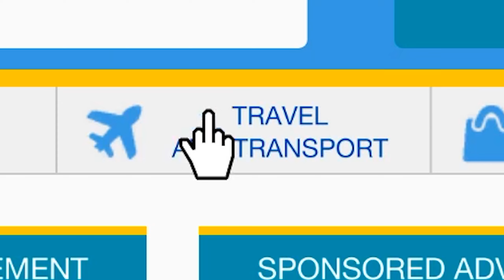Easy SOLO GTA 5 Unlimited RP Glitch! GLITCH FAST & EASY 1.69! PC PLAYSTATION & XBOX!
**Video Title:** Easy SOLO GTA 5 Unlimited RP Glitch! GLITCH FAST & EASY 1.69! PC, PLAYSTATION & XBOX!

**Video Description:**

🌟 **Welcome to the Ultimate GTA 5 Experience!** 🌟

Are you tired of grinding for RP in Grand Theft Auto V? Looking for an effortless way to skyrocket your RP without breaking a sweat? You’ve landed in the right place! In today’s video, we’ll be showcasing a **super easy solo glitch** that allows you to earn unlimited RP in GTA 5! Whether you're playing on PC, PlayStation, or Xbox, this glitch is perfect for you. So, buckle up and get ready to dominate Los Santos like never before!

- **Step-by-Step Guide:** We’ll walk you through the entire process of executing the glitch, ensuring you can replicate it easily without any confusion.
- **Live Demonstration:** Watch as we demonstrate the glitch in real-time, showing you exactly how to maximize your RP gain.
- **Compatibility:** This glitch works seamlessly across all platforms: PC, PlayStation, and Xbox! No one gets left behind.

1. **Setting Up for Success:**
   - Learn how to prepare your game environment to ensure the glitch works flawlessly. For example, setting your spawn location and ensuring you have the right vehicle ready.

2. **Executing the Glitch:**
   - We’ll break down the precise steps needed to activate the glitch. From entering specific locations to the timing of your actions, we’ve got you covered!

3. **Maximizing Your RP:**
   - Discover tips on how to optimize your RP gains. For instance, combining this glitch with certain missions or activities to double your rewards.

4. **Common Mistakes to Avoid:**
   - We’ll highlight pitfalls that players often encounter. Avoiding these can save you time and frustration!

- **Fast Track Your Progress:** No more grinding for hours on end. This glitch will help you reach your RP goals in a fraction of the time.
- **Stay Updated:** With the latest update (1.69), stay ahead of the game and learn how this glitch adapts to the new changes.
- **Join the Community:** Engage with fellow GTA 5 enthusiasts in the comments section and share your experiences and tips!